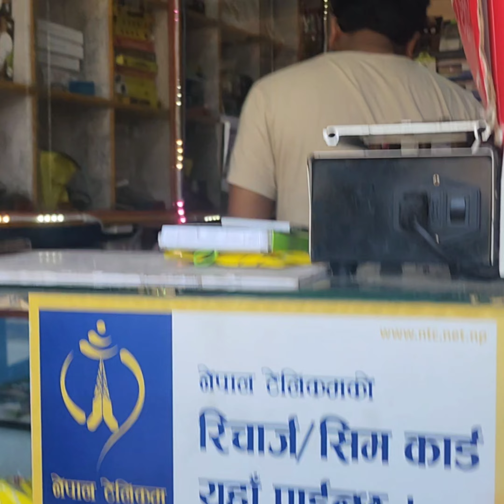Samastipur To Kathmandu Road Trip - How to Get Bhansar Permit For Indians 2024 || Part - 3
Samastipur To Kathmandu By Road || Nepal Trip 2024 || Part - 2

Documents Required for Bhansar - Entering Nepal by Bike or Car

Vehicle Registration Certificate - RC.

Vehicle Insurance Paper in Original with Stamp Insurance.

Driving Licence - DL.

Pollution Under Control Certificate - PUC.

Any Government Approved ID card like Passport, Voter ID, Aadhar Card.